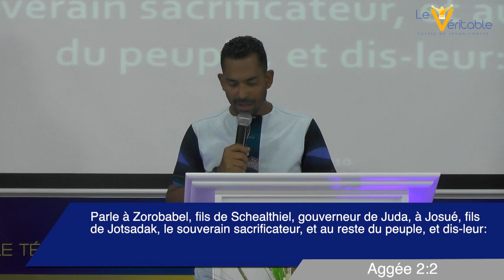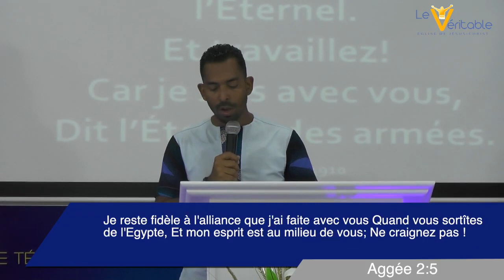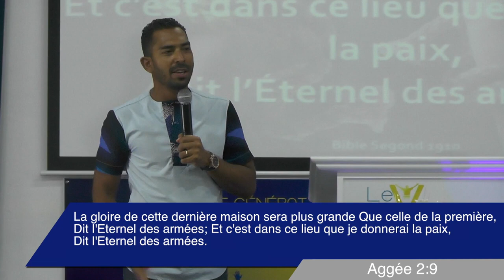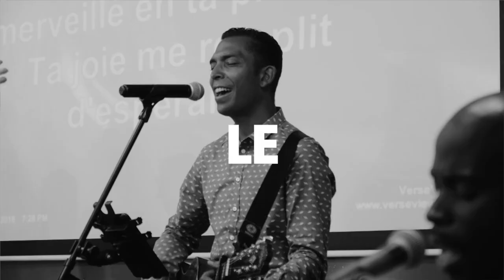Briser les barrières du désaccord dans l'église - Mikael Doppia